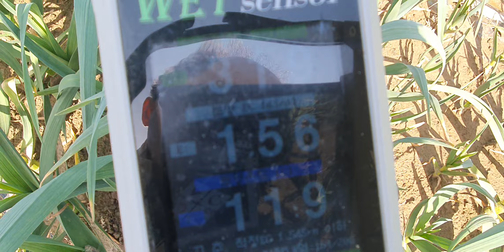창녕 마늘 비료량 다수확 엽면시비 설탕 웃비료 요소 저장양분 황금알농법